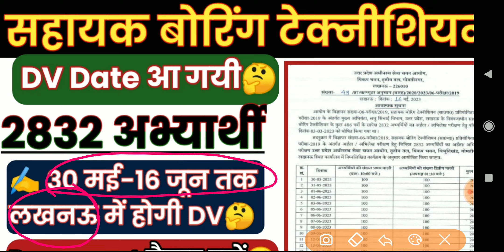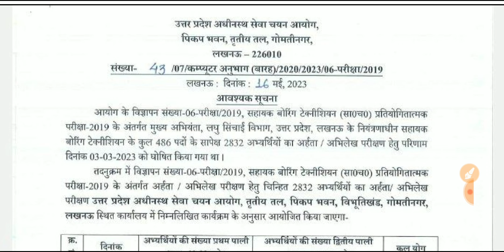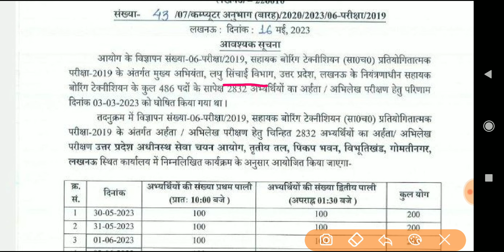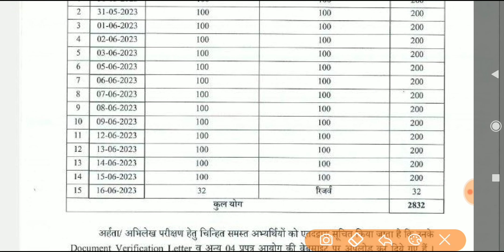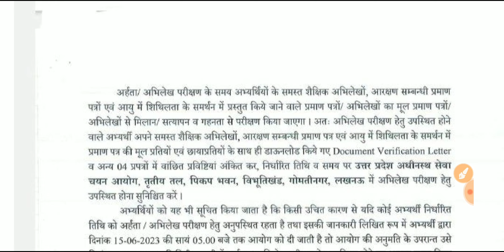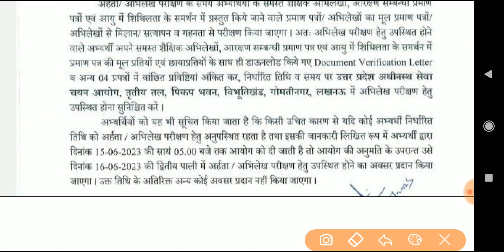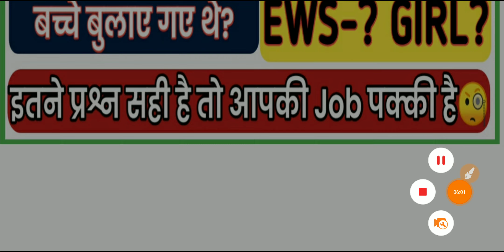Assistant boring technician Dv date | Assistant boring technician final cutoff